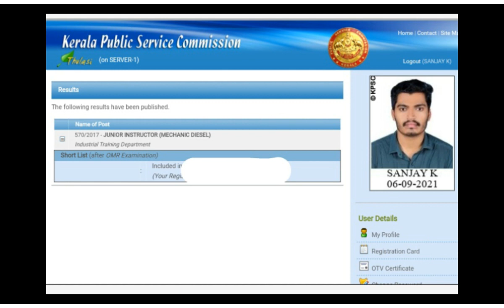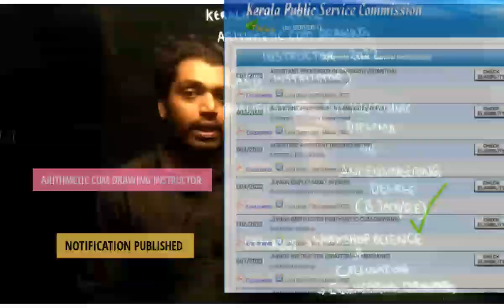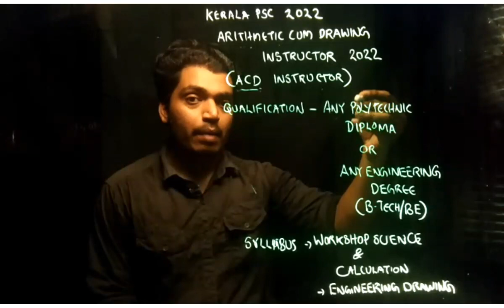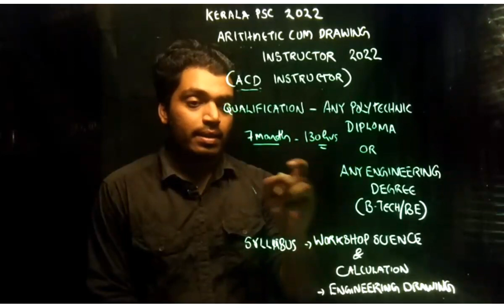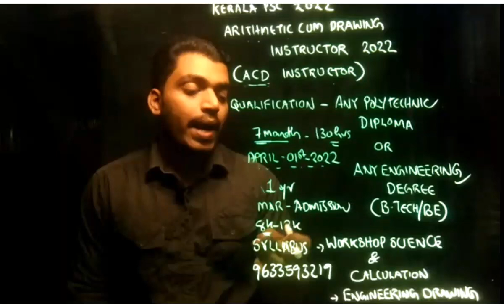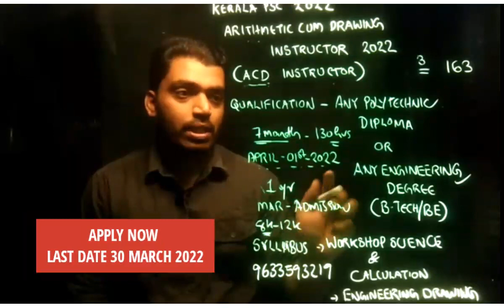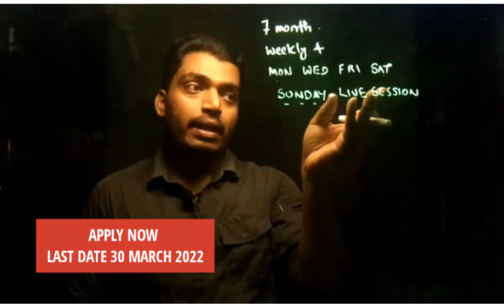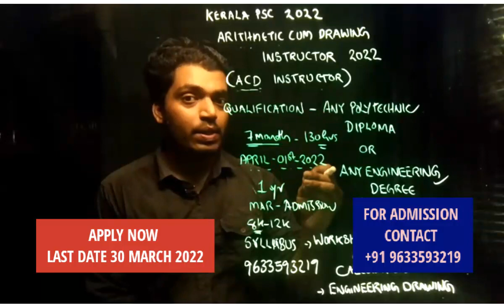Arithmetic cum drawing instructor malayalam classes Keralapsc junior instructor#acd instructor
*NOW THE COURSE AVAILABLE FOR 1000/-*

*FEE REDUCTION VALID FOR LIMITED SEATS ONLY. *

Sanjay Subramanya
*TECH SOLUTIONS*
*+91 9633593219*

അന്വേഷണത്തിനായ് ഒരുപാട് കോളുകള് വരുന്നത് സമയനഷ്ടമുണ്ടാക്കുന്നു, ആയതിനാല് നിങ്ങളുടെ സ൦ശയങ്ങള് WATSAP /TELEGRAM / MAIL via അന്വേഷിക്കുമല്ലോ..!

ANY POLYTECHNIC DIPLOMA / B TECH
പഠിച്ച BRANCH/STREAM ഏതുമാകട്ടെ.
DIPLOMA/B TECH/ITI EXPERIENCED പൂർത്തിയാക്കിയവർക്ക് KERALA PSC യിൽ സുവർണാവസരം..

പ്രിയപ്പെട്ട ഉദ്യോഗാർഥികളെ,

Kerala PSC യുടെ പുതിയ വിജ്ഞാപനമായ *JUNIOR INSTRUCTOR ARITHMETIC CUM DRAWING(ACD INSTRUCTOR)* പോസ്റ്റിലേക്കുള്ള കോച്ചിങ് ക്ളാസുകള് *TECH SOLUTIONS* APRIL 01 ന് ആരംഭിക്കുന്നതാണ്.

കോഴ്സ് പ്രത്യേകതകൾ:
⭕RECORDED CLASSES

DETAILS REGARDING JUNIOR INSTRUCTOR POST